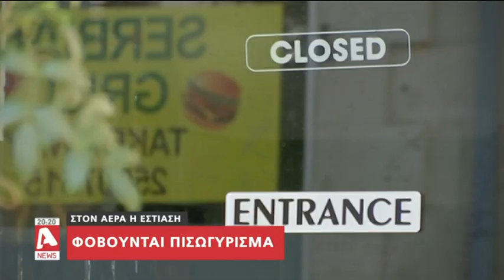Όλα τα ενδεχόμενα ανοιχτά για τα νέα μέτρα, ακόμη και πισωγύρισμα